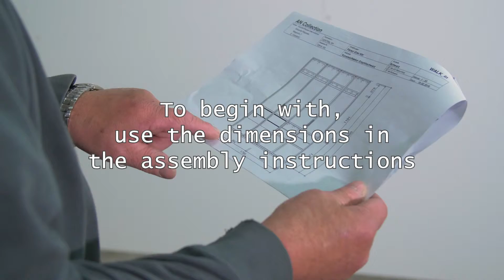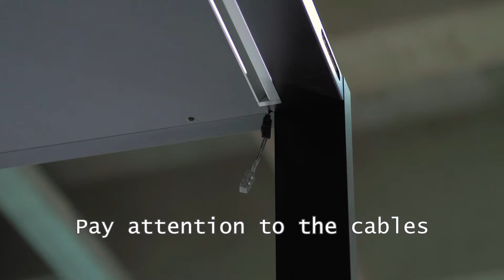Assembly Video WALK_in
Step by step this video shows you how to set up the WALK_in dressing room. Take a close look and take over the tips of the fitters. This guarantees that you will be able to set up the system successfully.

Do you have any further questions?
Then give us a call and we will be happy to help you: